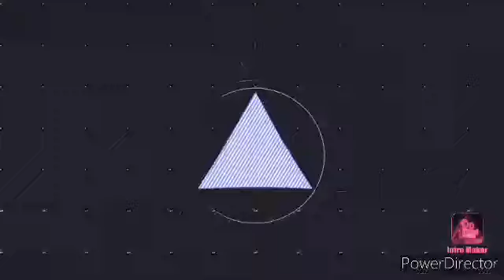Cho Z Spriggan .0W.Zt' Vs Crash Ragnaruk .11R.Wd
An anime battle between Shu Kurenai vs Rantaro Kiyama from the Beyblade Burst Turbo!